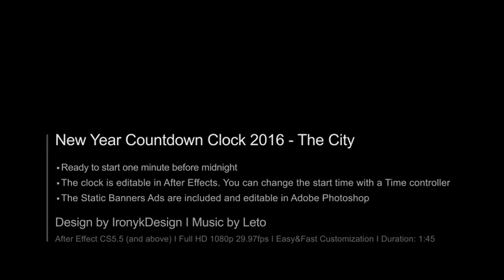New Year Countdown Clock 2016 - The City by | After Effects Template 13907929